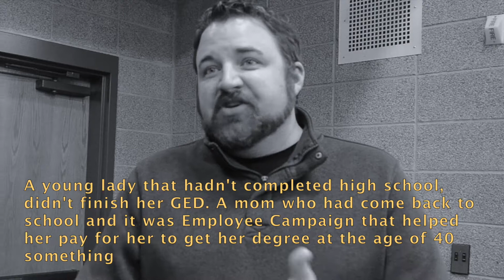2018 TJC EMPLOYEE CAMPAIGN - I'M IN, THIS IS WHY closed caption